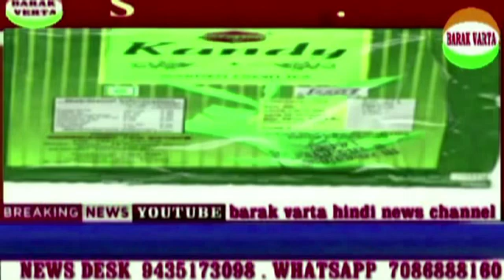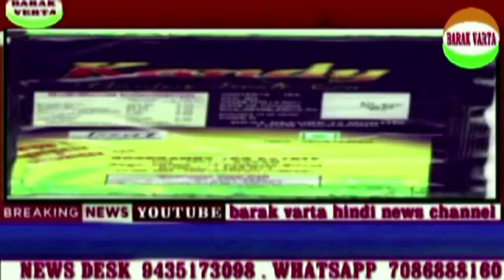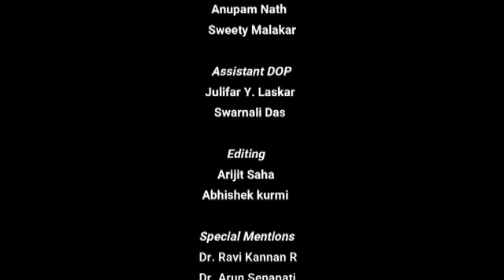BARAK VERTA 21MARCH MASTYER